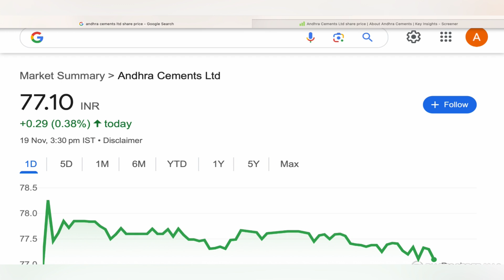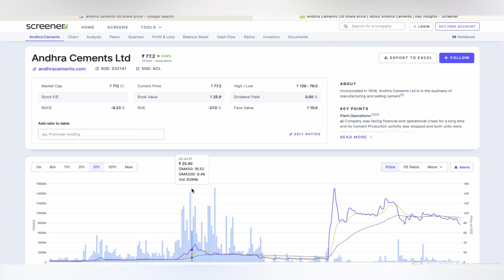ANDHRA CEMENTS LTD STOCK TARGET ANALYSIS 🔵 ANDHRA CEMENTS STOCK NEWS | LATEST NEWS STOCKS 20-11-24